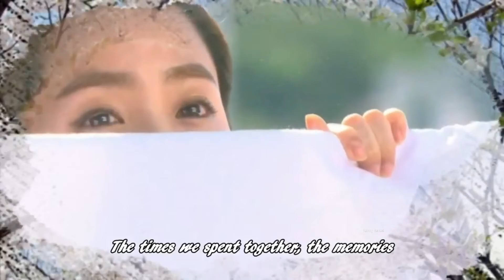Baek Ji-young - After a Long Time (Rooftop Prince OST) status video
백지영 - 한참 지나서 After A Long Time (Rooftop Prince 옥탑방 왕세자 OST)